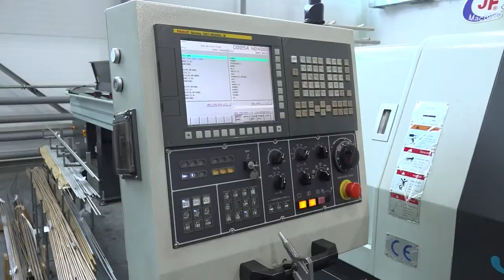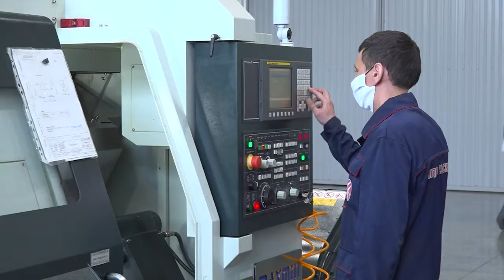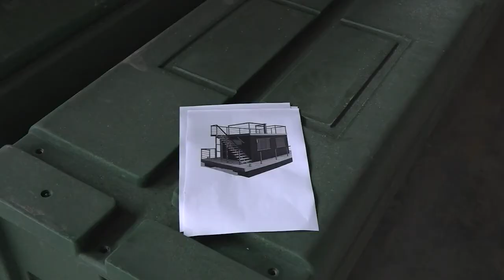Индустри паркĕсем инвесторсене илĕртеççĕ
Халĕ ытти хыпарсем. Инвесторсене кунта паха майсем туса панă. Лаптăксене шывпа, газпа тата электричествăпа тивĕçтернĕ. Шупашкарти индустри паркĕсен проектне пурнăçа кĕртме республика хыснинчен 470 млн тенкĕ ытларах уйăрнă. Кунта тĕпленнĕ усламçăсемпе республика ертӳçи Олег Николаев паллашрĕ.